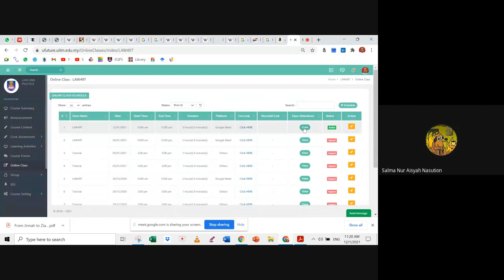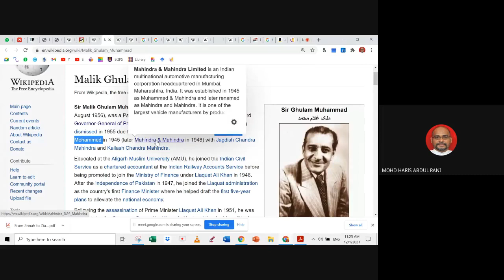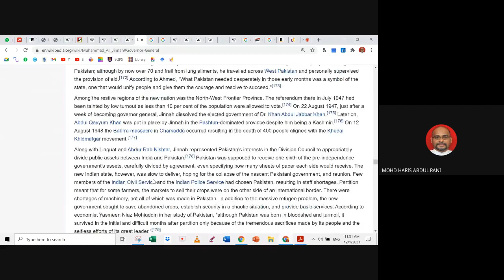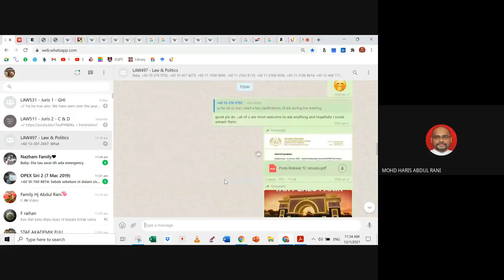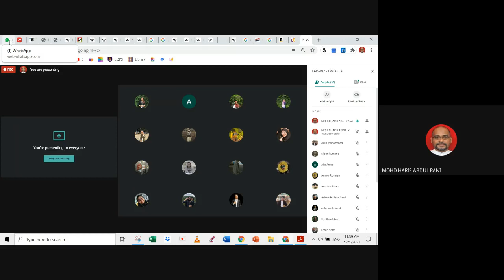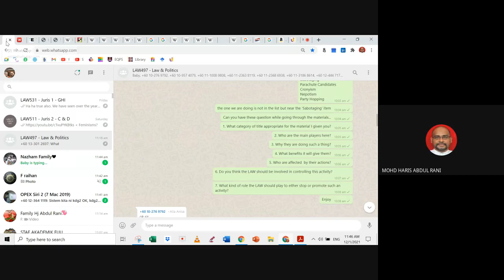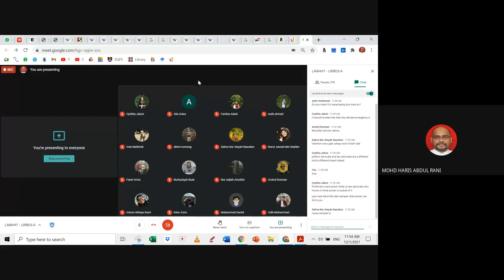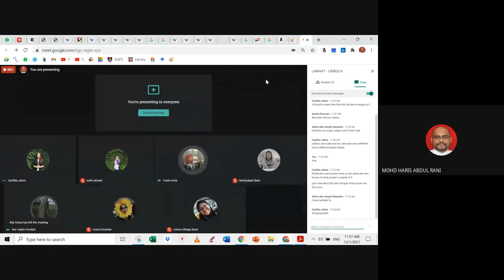LP Contemporary Issues